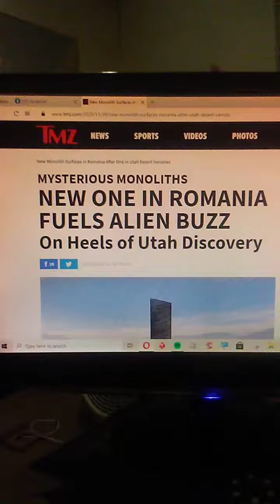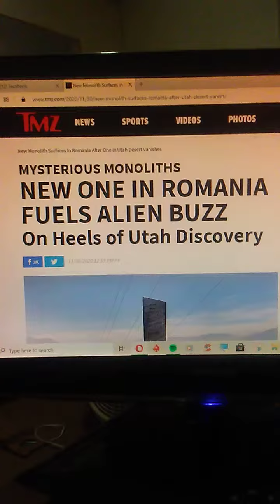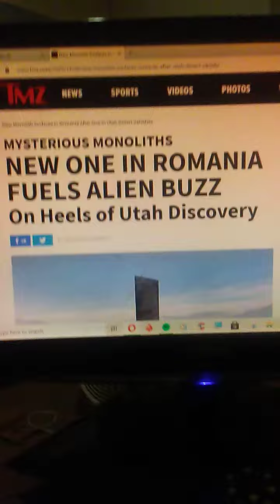BREAKING: ALEX JONES TALKS ABOUT NEW METAL MONOLITH DISCOVERED IN ROMANIA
It has happened again!

My name is David Dee and welcome to Progressive Resistance Media. PRM is a political opinion VLOG with pages on Facebook, Instagram, Twitter and YouTube. Whether it's in my kitchen, in the car, or in the woods, I'm here to talk about progressive politics with you.

My videos are largely unscripted and unedited. My style is stream of consciousness and somewhat ranty.

Sometimes I do Alex Jones satire, too.

Thank you for letting me be a small part of your life.